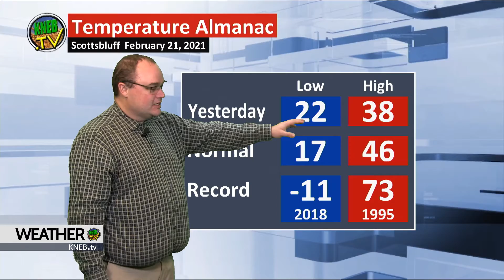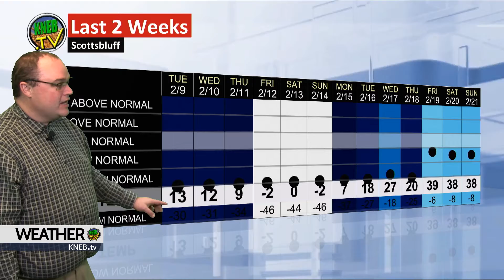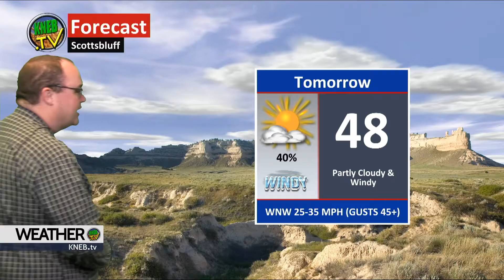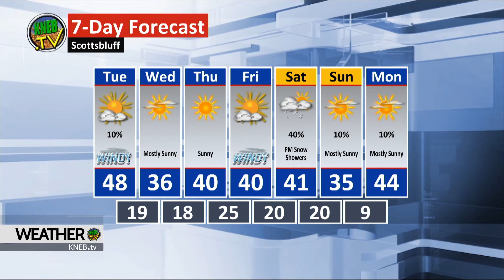Monday Evening Forecast- February 22, 2021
Bill Boyer in with your full week weather forecast here on KNEB.tv Weather: